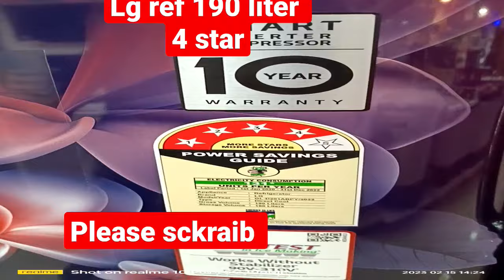lg 190 liter refrigerator # 4 star # short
# short video
# lg ref 190 liter
# 4 star freez